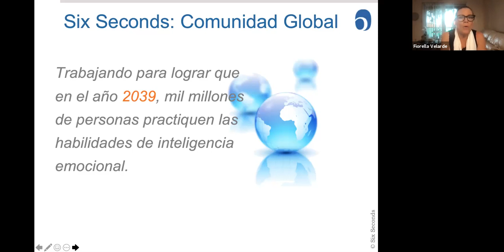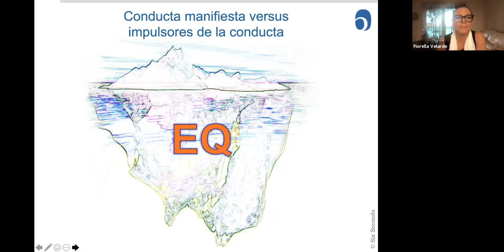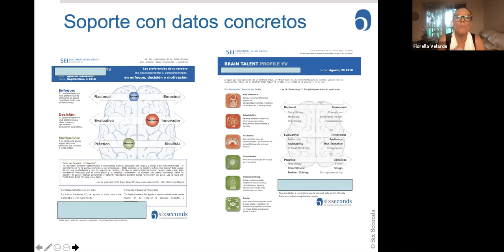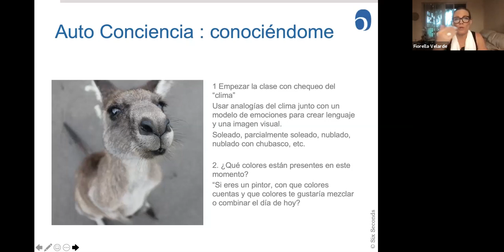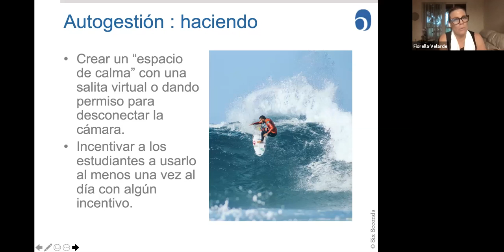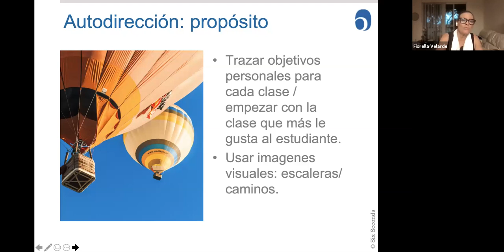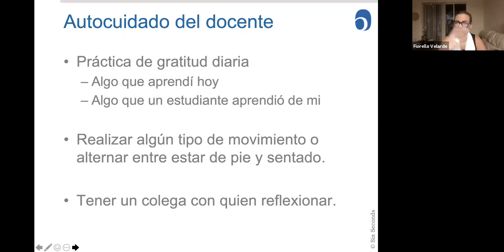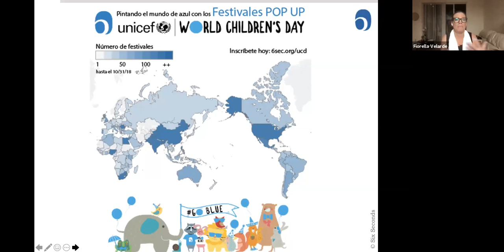Masterclass Gratuita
5 maneras prácticas y científicas de implementar la educación socio-emocional en el aula